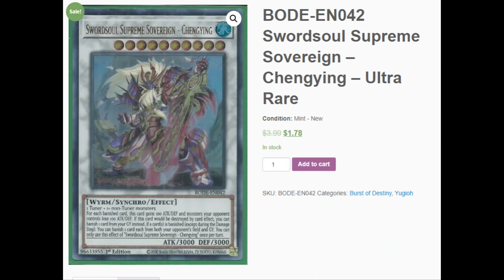Hai chàng trai đấu bài Yugioh "nghiêm túc": Tenyi - SwordSoul vs Danger! Darkworld